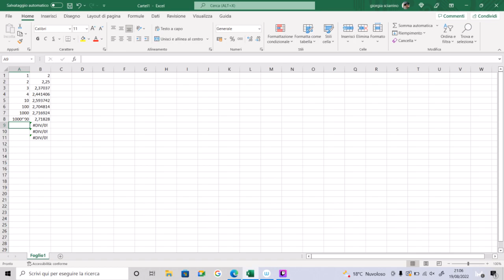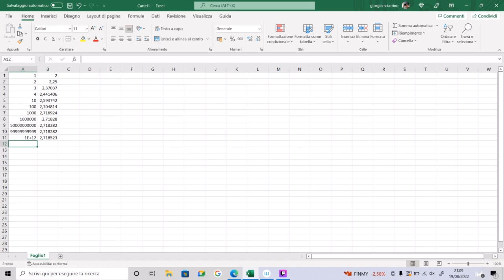LEZIONI DI MATEMATICA PER TUTTI: numero di Nepero...la e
Breve video in cui vi chiarisco in maniera semplice cosa è il numero e, calcolo del limite fondamentale e uso del foglio di calcolo per vedere a quanto si avvicina il numero.